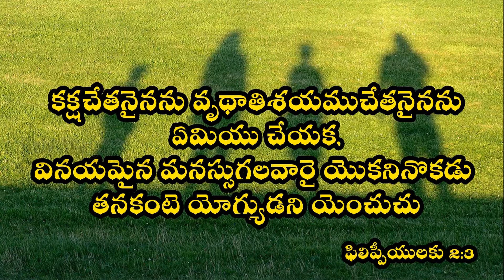యోగ్యుడు ఎవరు ?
Daily Devotion ప్రభు అనుదిన వాగ్ధానము.24.06.2021 Sis.Swetha Kishan    Best way Official
Sis.Shwetha kishan
Bro.Kishan
HYDERABAD
Sis.Shwetha kishan